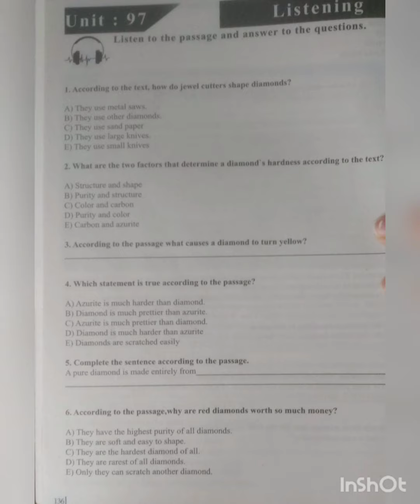Buraxılış 3 kitabı, dinləmə 97 (listening 97)